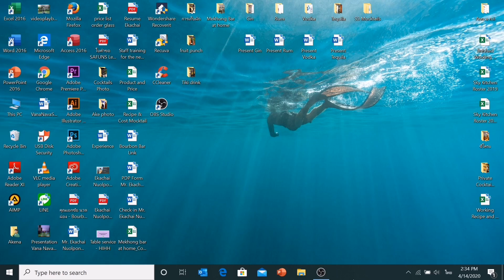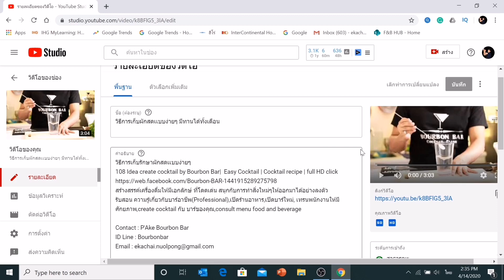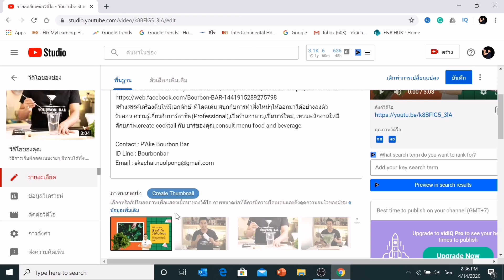การใส่ปกคลิป​เเบบใหม่​ ใน​Youtube​ Studio​ 2020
การใส่ปกคลิป vdo​ ใน​Youtube​ Studio​ เเบบใหม่ล่าสุด​ เพื่อเพิ่มยอดวิว​ เเละเพิ่มผู้ติดตาม
108 Idea create cocktail by Bourbon Bar|  Easy Cocktail | Cocktail​ recipe​ | full HD click
สร้างสรรค์เครื่องดื่มให้มีเอกลักษ์ ที่โดดเด่น สนุกกับการทำสิ่งใหม่ๆให้ออกมาได้อย่างลงตัว
รับสอน ความรู้เกี่ยวกับบาร์อาชีพ(Professional),เปิดร้านอาหาร,เปิดบาร์ใหม่, เทรนพนักงานให้มีศักยภาพ, create cocktail กับ บาร์ของคุณ, consult menu food and beverage